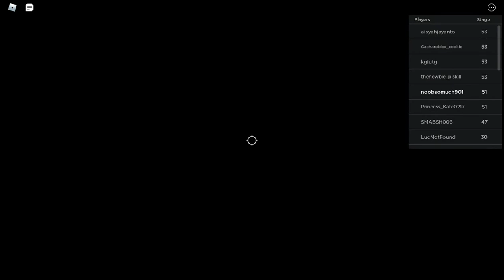Roblox Escape Zombie MALL Obby Parkour